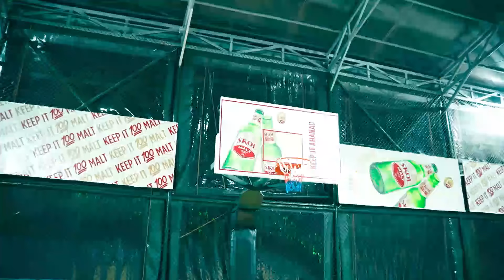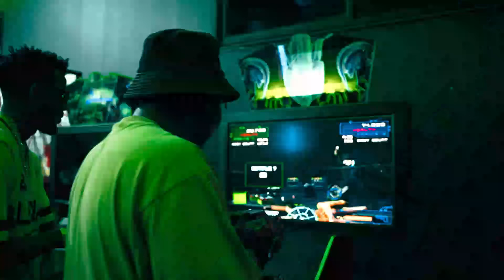Dore impamvu 3 Congo ikennye kd yakabaye irimubihugu byambere bikize kwisi,biteye agahinda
why dr congo is one of the wealthiest countries in world is rich in mineral rsources ,we are looking why dr congo is not rich,documentary